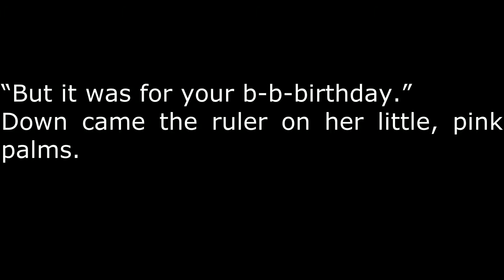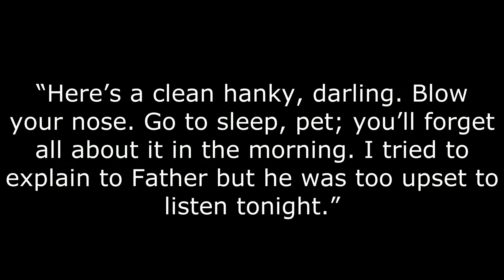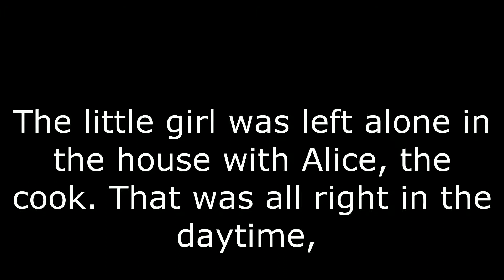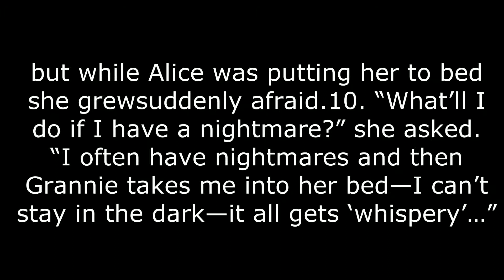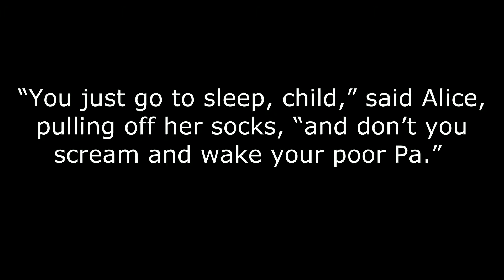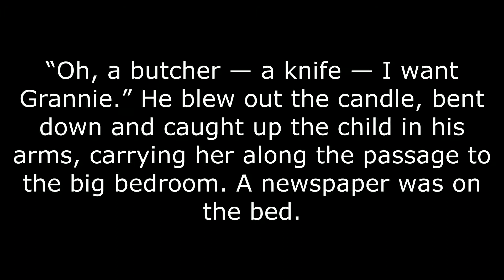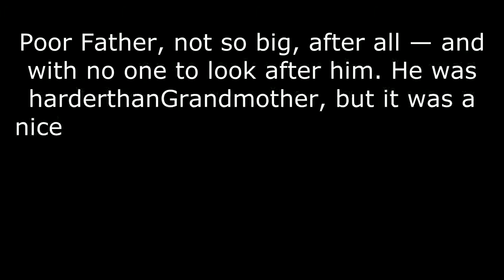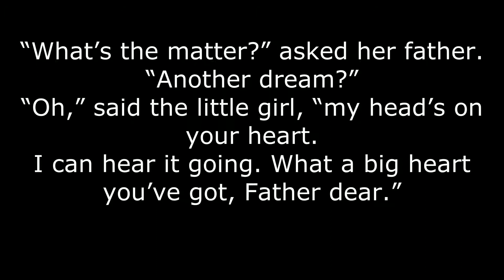The Little Girl Video 2 of 2